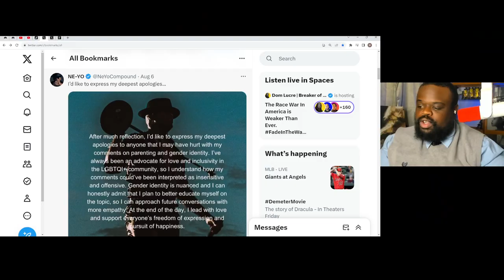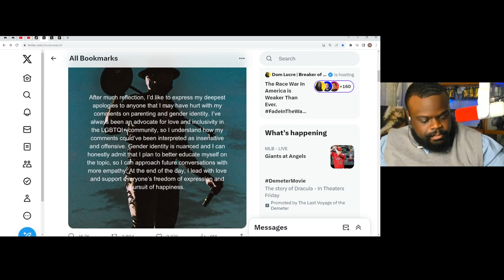Ne-Yo Defends Children Then Bow Downs To The ABC Crew